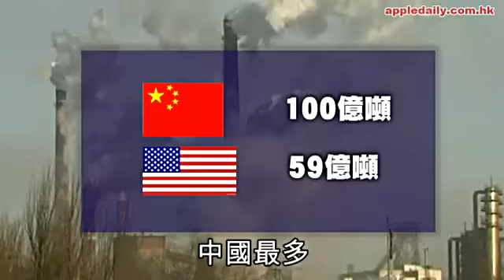二氧化碳濃度 300萬年最高